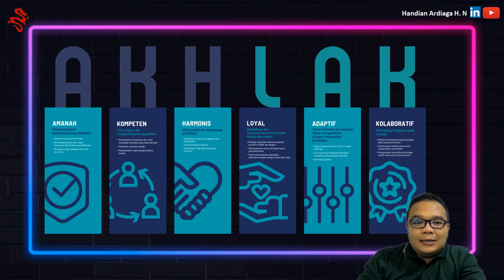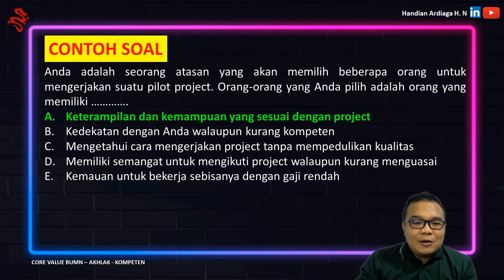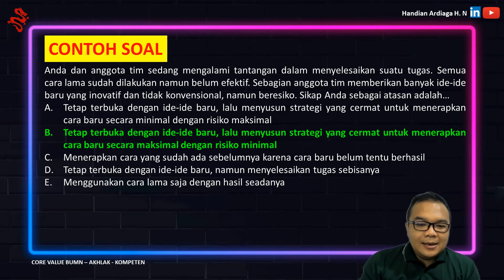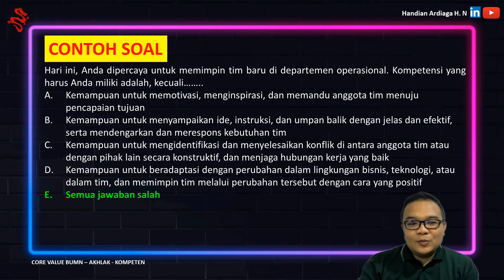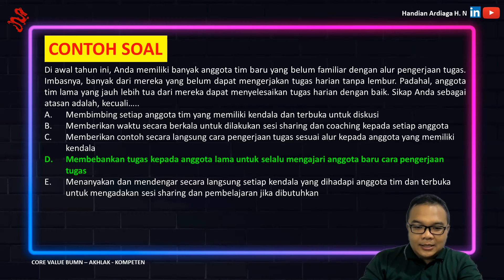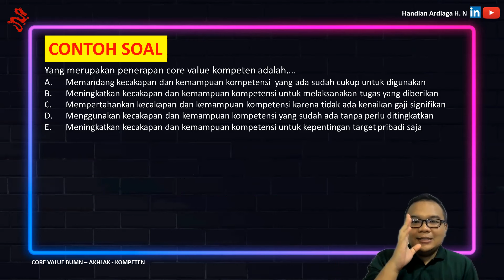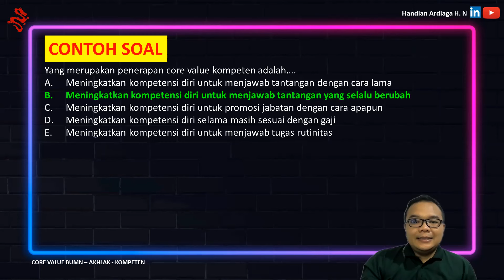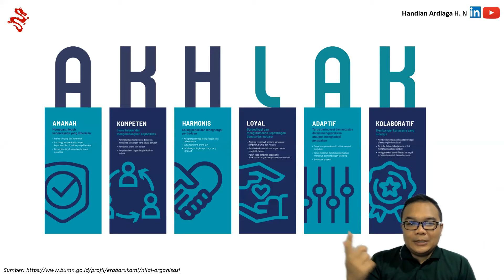LATIHAN SOAL CORE VALUES BUMN 2024 - SOAL DAN JAWABAN AKHLAK KOMPETEN - AKHLAK BUMN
Berikut link bagi teman-teman yang ingin tahu tentang KEMENTRIAN BUMN secara lebih detail:

Berikut link bagi teman-teman yang ingin tahu tentang MAGENTA BUMN secara lebih detail:

Berikut link bagi teman-teman yang ingin tahu tentang FHCI BUMN secara lebih detail:

Bagi teman-teman yang pengen join ke komunitas karir, dimana bisa ngobrol bareng dengan santai atau serius dengan banyak recruiter maupun jobseeker, bisa DM saya ya di LinkedIn

Sehat dan sukses selalu semua. Tidak mungkin loker itu habis, yang mungkin habis adalah kreatifitas dan antusiasme kita dalam mencarinya. Semangat!
Keyword terkait video:
Font untuk CV
Font terbaik untuk CV
Font CV ATS
Font untuk Resume
Font terbaik untuk Resume
Font Resume
Lowongan kerja
lamar kerja
melamar kerja
seleksi karyawan
tips lolos rekrutmen
rekrutmen bersama
Tes Psikotes Kerja Yang Paling Sering Muncul
Test Excel wawancara admin
test excel untuk kerja
Proses Seleksi Karyawan Yang Wajib Kamu Ketahui
Membuat CV Online untuk Lamaran Kerja, Gratis
Lamar Kerja Idaman dengan Contoh CV Resume Gratis
Buat CV profesional Anda secara online dengan mudah
Urutan Proses dan Tahapan Seleksi Karyawan yang Efektif
Proses Seleksi Karyawan, Tujuan, dan Berbagai Jenis Tesnya
Metode Seleksi Karyawan yang Bisa Diterapkan HR
Proses Rekrutmen dan Seleksi Karyawan Pada Perusahaan
Lowongan Kerja Semua Jurusan
Lowongan Kerja di Indonesia
Info Lowongan Kerja & Loker Terbaru Hari Ini
Cari Lowongan Kerja
Lowongan cari lowongan pekerjaan pabrik
Pertanyaan Interview Kerja dan Cara Menjawabnya
Pertanyaan Interview Kerja yang Paling Sering Diajukan